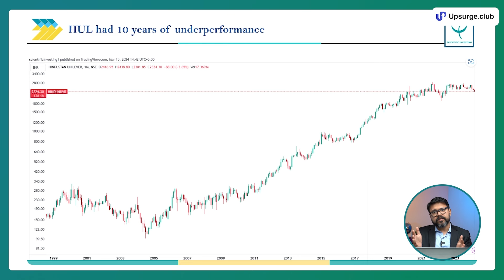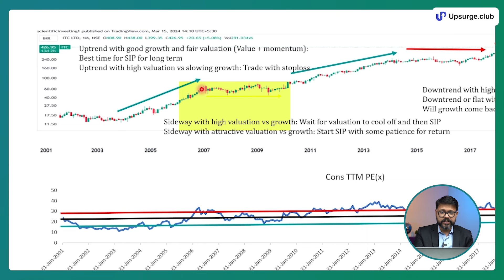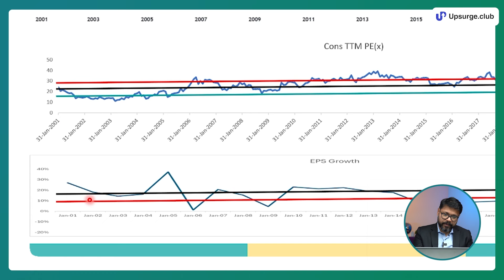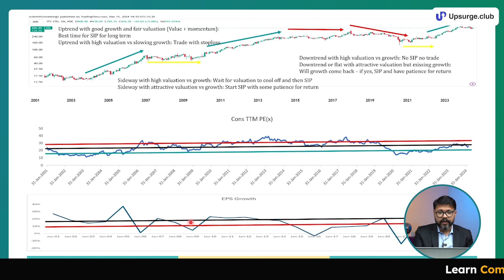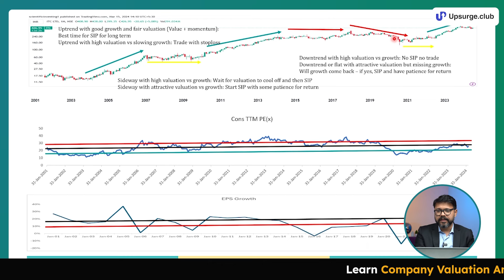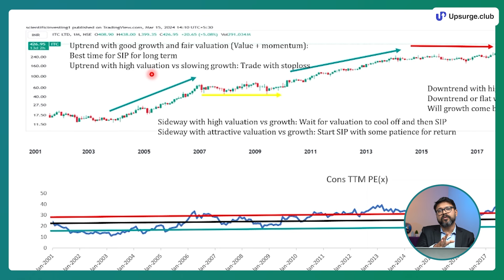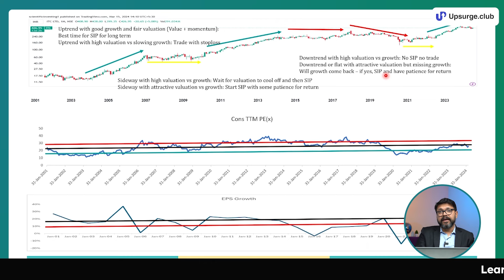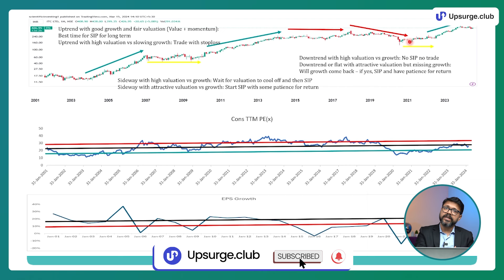Are you doing SIP the correct way? | How to do SIP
📈 Check our course on Company Valuation Analysis by Kumar Saurabh in Hindi

In this video, Kumar Saurabh tried to explain a logical way of doing SIPs in the market and not just blindly doing SIPs at good companies all the time. He explains that good companies sometimes don't give returns for many years like 8-10 years. And if we do SIPs in them at that moment, we will not see any returns for that long. So, he provides a brilliant framework on when to invest in SIPs and when not too and be active in the markets.

Timestamp:
0:00 Introduction
0:30 Should we always do SIPs?
2:16 Examples of companies giving 0 returns in 8-10 years
4:16 How to find stocks for doing SIPs (Framework)
22:46 Conclusion